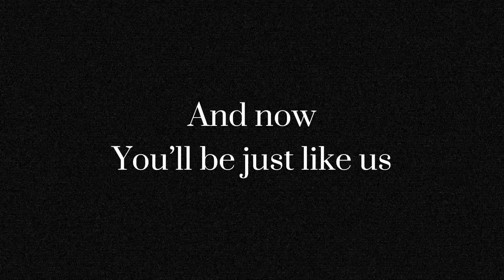FNaF Corruption Main Trailer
This was made by me, the game is currently a WIP (Work in Progress) some of the games aspect will be similar to Scott Cawthins original game but some will be way different stay tuned
(Video made in the Corruption channel)